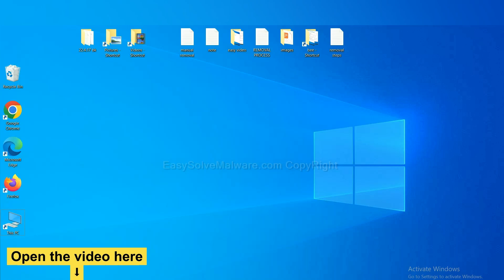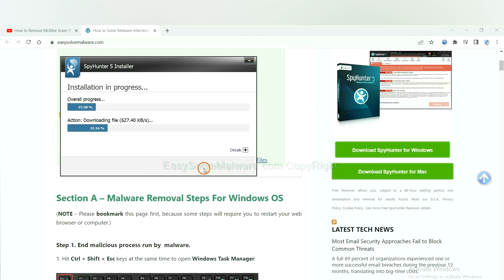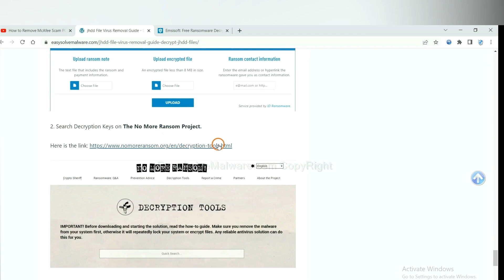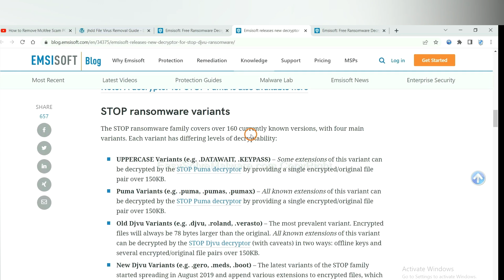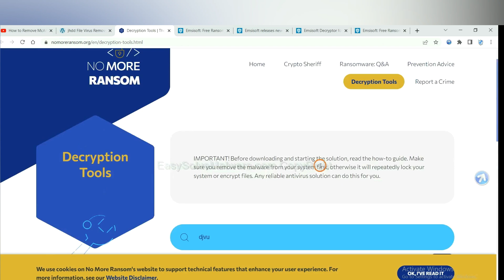WIAW Ransomware (.wiaw extension files) | How to Remove WIAW Ransomware + Decrypt .wiaw Files?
This video shows you how to remove WIAW Ransomware (.wiaw extension virus).